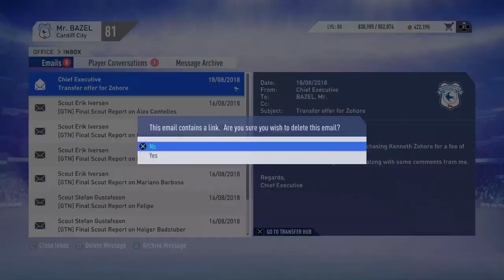FIFA 19 CARDIFF CITY CAREER MODE | S1:EP2 | MORE SIGNINGS! + 2 DEBUT GOALS!!! (ULTIMATE DIFFICULTY)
FIFA 19 CARDIFF CITY CAREER MODE | S1:EP2 | MORE SIGNINGS + 2 DEBUT GOALS AND OUR FIRST WIN? (ULTIMATE DIFFICULTY)

In today's video i will be bringing you episode number 2 of my Cardiff City career mode! In today's video we make some really big
signings once again! And we also have our first premier league game against bournmouth! Can we win it? Find out in the video!

Today's episode is just a standard first episode, where i will be running down the objectives and pre season tournament! We also make a BIG signing from liverpool
so you don't want to miss that!